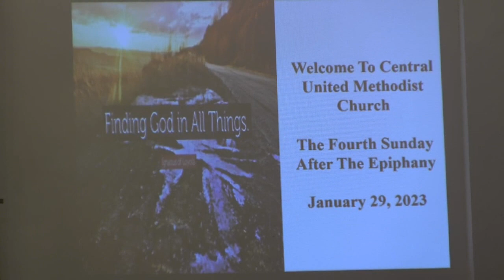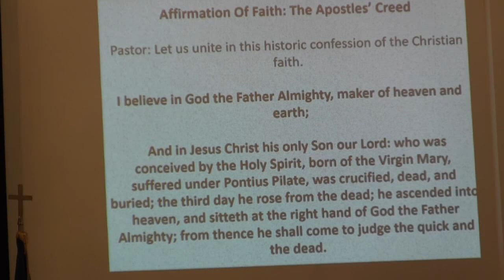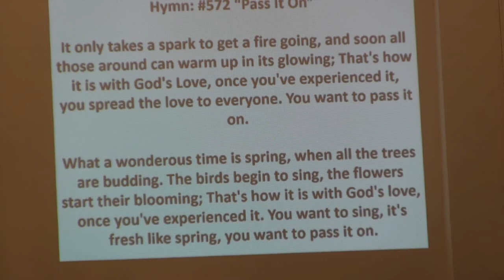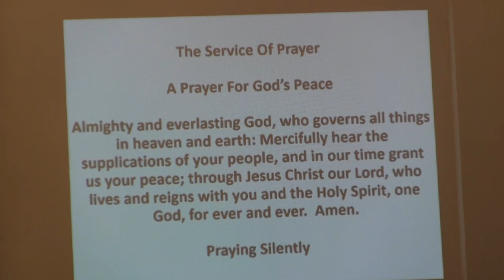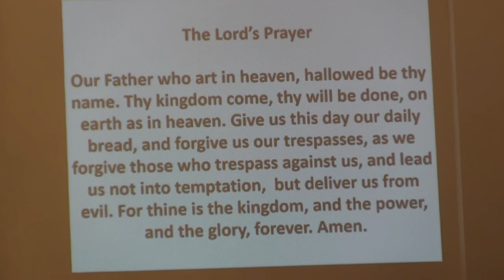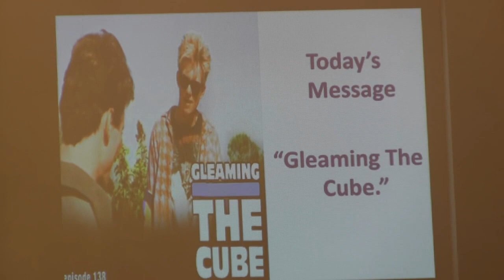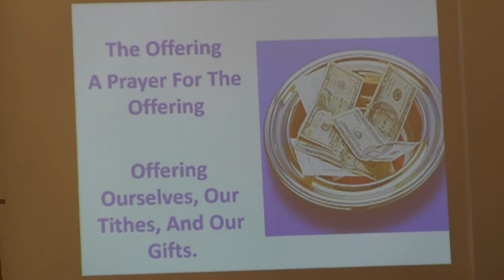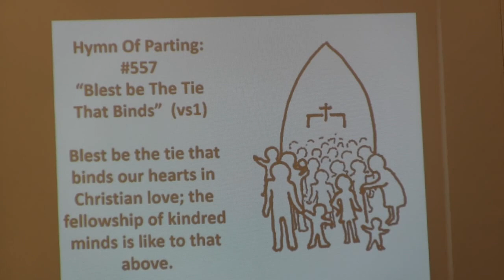February 5, 2023 Virtual Worship Service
January 29, 2023 In-Person Worship Service
Central United Methodist Church, KCK
Rev Gary W Roellchen
Sermon by Assistant Pastor Bridete Bishop Decker: "Gleaning the Cube!"